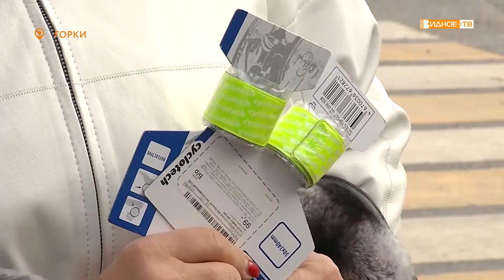ЗАСВЕТИСЬ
В деревне Горки сотрудники Госавтоинспеции провели профилактическую акцию «Засветись» для участников программы «Активное долголетие». Основная цель мероприятия напомнить пешеходам старшего поколения использовать световозвращающие элементы на одежде.